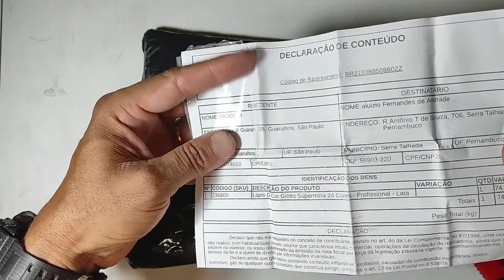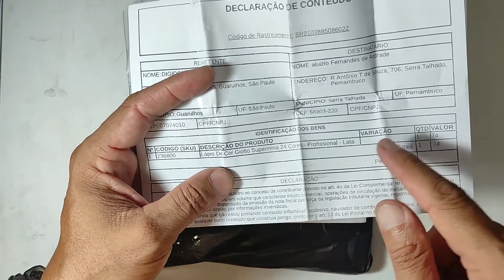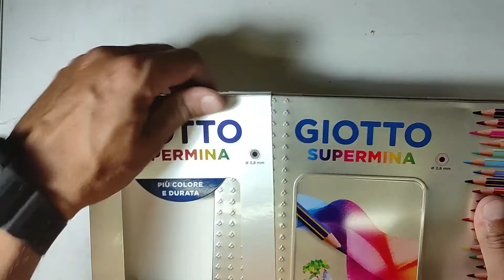REVIEW DE LÁPIS DE COR/ GIOTTO X FABER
aluizio fernã é um artista plástico de pernambuco, natural de serra talada e professor de desenho e pintura e nesse vídeo ele faz um comparativo entre os lápis estudantes da faber castell 24 cores, e os profissionais da giotto supermina de 24 cores, testando suas tonalidades, firmezas e pigmentação, e faz duas demonstração de pintura de pássaros com os respectivos lápis, seja bem vindo ao nosso canal.